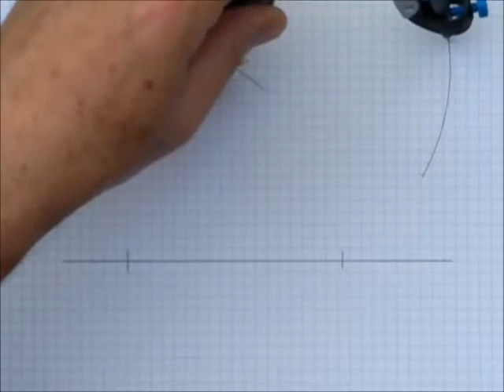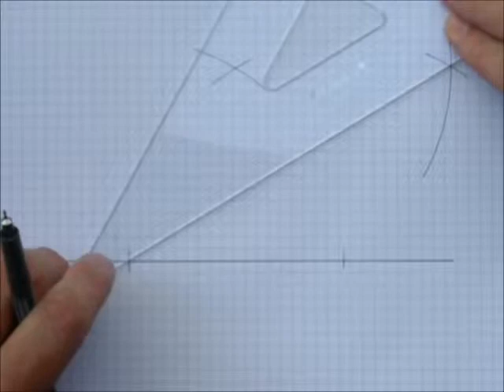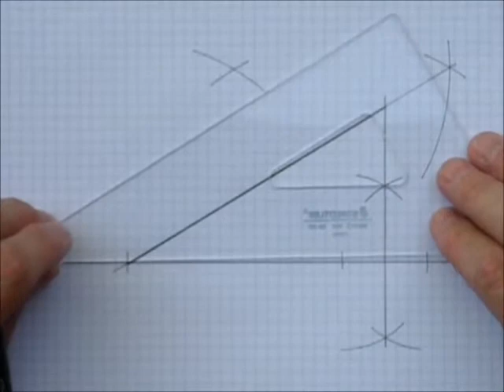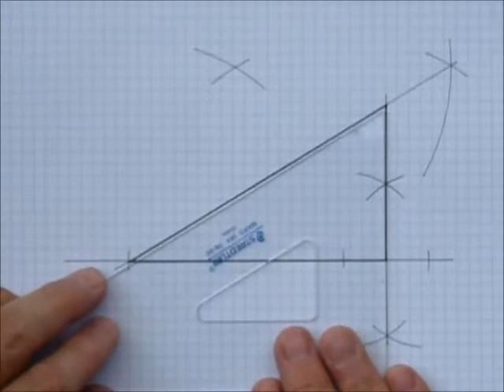Construction d'une équerre 30° par 60° Cunard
Construction au compas d'une équerre 30° par 60°.